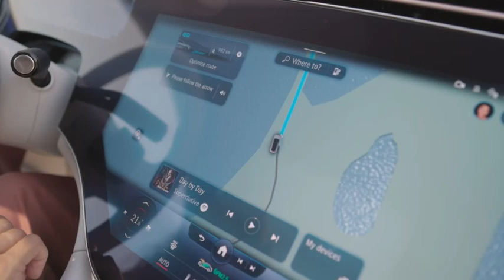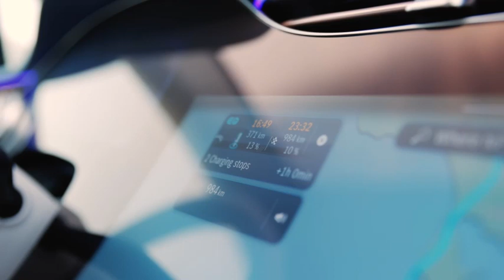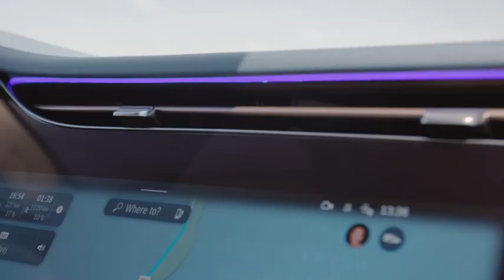Mercedes EQE (Conduite)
La berline de luxe électrique Mercedes EQE est basée sur l'architecture électrique de catégorie supérieure (EVA2) utilisée par la berline de luxe EQS.

La berline de luxe électrique Mercedes EQE revendique une autonomie de 660 km.